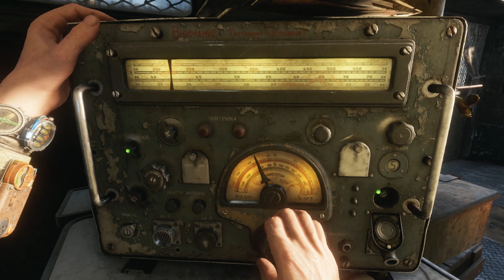Terbentuknya Kru Aurora - Metro Exodus Walkthrough Indonesia (Ranger Hardcore Iron Mode) - Part 2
In this video, I am gonna bring you the Metro Exodus Walkthrough

di video ini Aku akan memberikan walktrough Metro Exodus

Mission Detail:
Throughout their exploration on the surface, both Anna and Artyom stumble upon a Hanza-restricted zone, they come across a functional train traveling through Moscow. There they found two outsiders which made them realize that the outside world had survived for over 20 years and then both Anna and Artyom witnessed the Hanza soldiers execute the two outsiders, the innocent. It is revealed by the commander in the outpost that the war is still ongoing, and the outpost is a broadcast jammer, stopping anybody from contacting the outside world, and preventing the outside world from learning that Moscow is alive. Artyom, Anna, and Yermak devise a plan to steal the train to escape from Hanza and warn the rest of the metro of the current situation. However, a Hanza-Spartan joint force led by Miller storms the train and captures them. Learning that the assailants are Anna and Artyom, Miller turns on the Hanza soldiers and hijacks the train to escape Moscow. After the escape, and reaching the safe place this is the time when Miller is supposed to reveal the truth

Detail Misi:
Selama penjelajahan mereka di permukaan, Anna dan Artyom tiba di zona terlarang Hanza, mereka menemukan sebuah kereta api fungsional yang melintasi Moskow. Di sana mereka menemukan dua orang luar yang membuat mereka menyadari bahwa dunia luar telah bertahan selama lebih dari 20 tahun dan kemudian Anna dan Artyom menyaksikan tentara Hanza mengeksekusi kedua orang luar yang tidak bersalah. Komandan di pos mengungkapkan bahwa perang masih berlangsung, dan pos itu adalah siaran Jammer, menghentikan siapa pun untuk menghubungi dunia luar, dan mencegah dunia luar untuk tahu bahwa Moscow masih hidup. Artyom, Anna, dan Yermak menyusun rencana untuk mencuri kereta untuk melarikan diri dari Hanza dan memperingatkan seluruh metro tentang situasi saat ini. Namun, pasukan gabungan Hanza-Spartan yang dipimpin oleh Miller menyerbu kereta dan menangkap mereka. Mengetahui bahwa para penyerang adalah Anna dan Artyom, Miller mengkhianati tentara Hanza dan membajak kereta untuk melarikan diri dari Moskow. Setelah melarikan diri, dan mencapai tempat yang aman, inilah saatnya Miller seharusnya mengungkapkan kebenaran

RAM:8 GB

VGA: Nvidia GTX 950

Recording software: NVIDIA Gforce experience